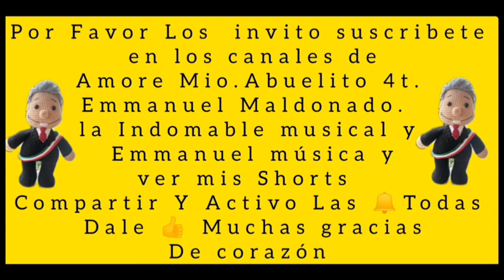La Suprema corte de justicia es injusta